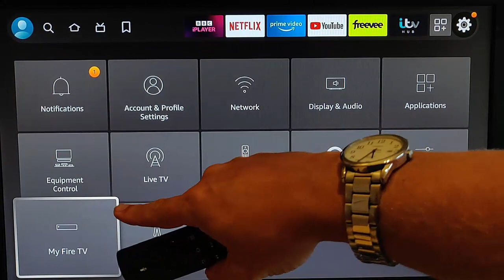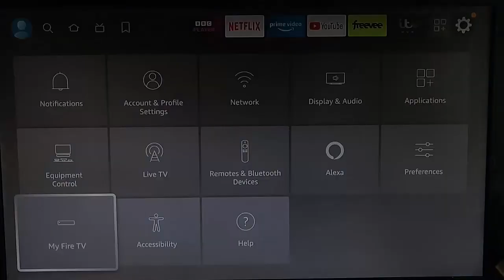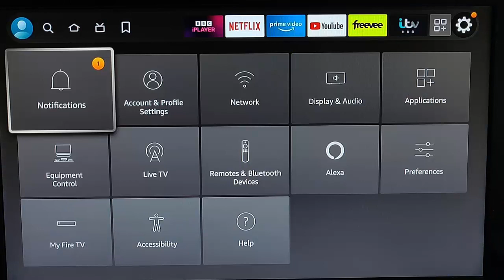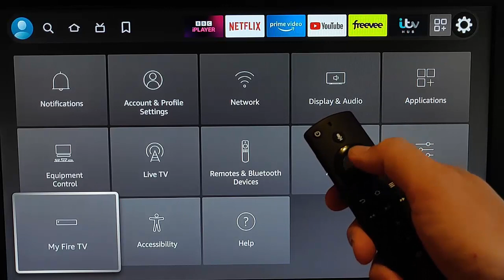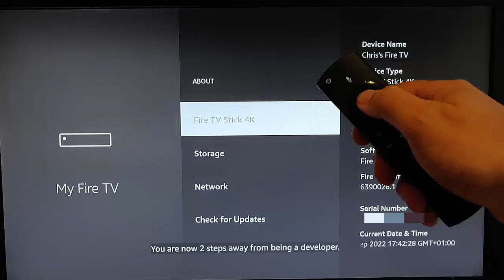How to get developer options on firestick - April 2024 Update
Shows you how you can reinstate Developer Options on your Fire TV.

Shows you how to turn on apps from unknown sources on firestick 4k max.

What to do if there are no developer options on firestick.

Below are links to items I am often asked about:
✅ FireStick OTA Cable For External Drives